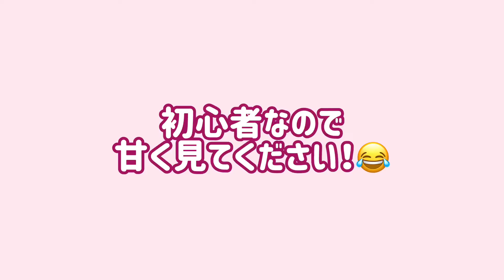【検証】かんたん設定って本当に簡単に取れるの❓🔰ufoキャッチャー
【ベネクス平塚】某有名クレーンゲーマーが訪れた優良店のその後...本当に取りやすいの❓